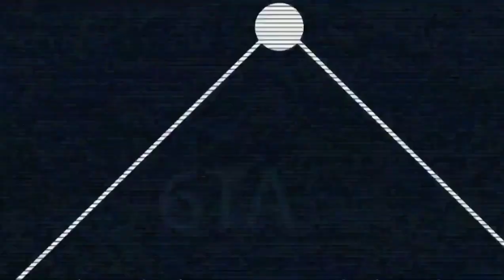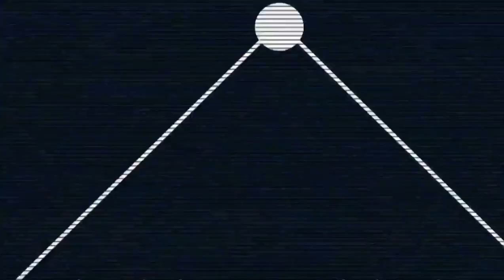Victoria de Rieleros (30/07/2023)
Highlights del juego entre Rieleros de Aguascalientes y Tigres de Quintana Roo